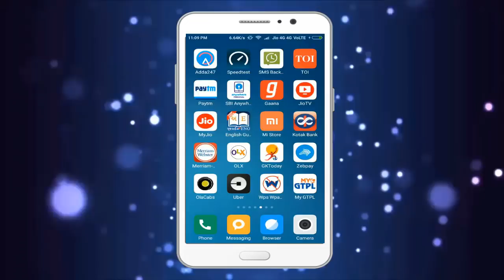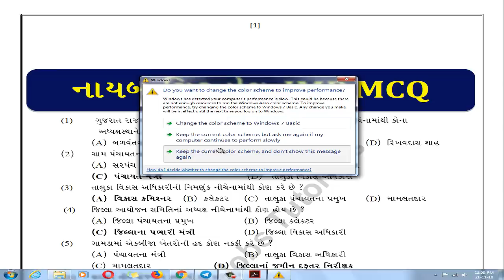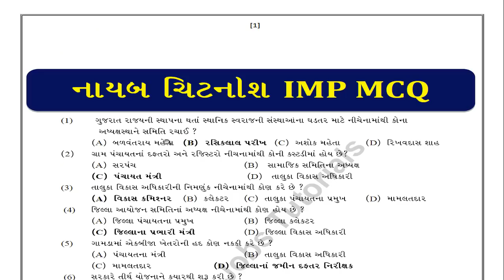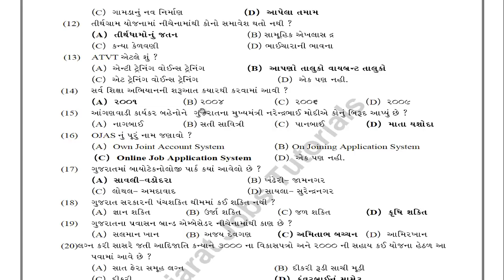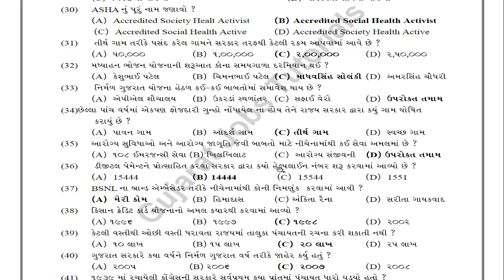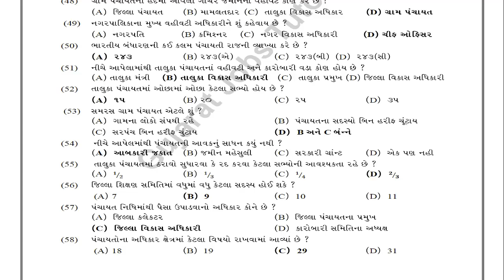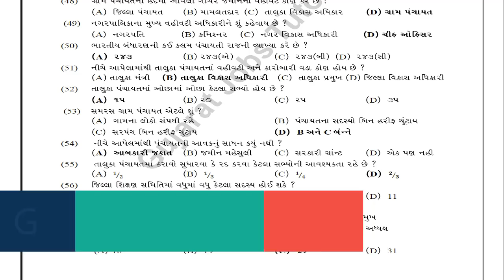Nayab Chitnis Bharti 2018 | Nayab Chitnish & Mukhya Sevika MOST IMP MCQ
Nayab Chitnish Exam Mate Most Useful Kamgiri Ane Farjo,

GPSSB Mukhya Sevika Recruitment 2018 Apply for 275 Post,
gaun seva pasandgi mandal exam date,
ગુજરાત ગૌણ સેવા પસંદગી મંડળ,
gpssb upcoming recruitment 2018,
gpssb last date,
મુખ્ય સેવિકાના કર્યો1ફરજો અને કામગીરી,

👉 મુખ્ય સેવિકા ની પરીક્ષા માટે ખુબ જ મહત્વ ના MCQ [GPSSB]

*સંકલિત બાળ વિકાસ યોજનાના લાભાર્થી ને આપવામાં આવતી સેવા નો પરિચય  આ તમામ બાબતો નો અભ્યાસ કરવા માટે અમારો આ વિડીયો અવશ્ય જુઓ.

👉 મુખ્ય સેવિકા ની પરીક્ષા ને લગતી કામગીરી અને ફરજ પાલન ની માહિતી આપતા મહત્વના MCQ ભાગ-1

👉 મુખ્ય સેવિકા ની પરીક્ષા ને લગતી કામગીરી અને ફરજ પાલન ની માહિતી આપતા મહત્વ ના પ્રશ્નો ભાગ 2

👉સંકલિત બાળ વિકાસ યોજનાના હેતુ
👉સંકલિત બાળ વિકાસ યોજનાના પ્રતીક નું મહત્વ

👉 મુખ્ય સેવિકા ની પરીક્ષા ને લગતી કામગીરી અને ફરજ પાલન ની માહિતી ની યોજનાઓ વિષે વિસ્તૃત માહિતી ભાગ 1

👉 મુખ્ય સેવિકા ની પરીક્ષા ને લગતી કામગીરી અને ફરજ પાલન ની માહિતી ની યોજનાઓ વિષે વિસ્તૃત માહિતી ભાગ 2

👉 મુખ્ય સેવિકા ની પરીક્ષા ને લગતી કામગીરી અને ફરજ પાલન ની માહિતી આપતા મહત્વના MCQ ભાગ-3

👉 મુખ્ય સેવિકા ની પરીક્ષા ને લગતી કામગીરી અને ફરજ પાલન ની માહિતી આપતા મહત્વના MCQ ભાગ-4

👉 મુખ્ય સેવિકા ની પરીક્ષા ને લગતી કામગીરી અને ફરજ પાલન ની માહિતી આપતા મહત્વના MCQ ભાગ-5

👉 ઘડિયાળ ના બધા વિડીઓ જોવાનું ચૂકશો નહિ,